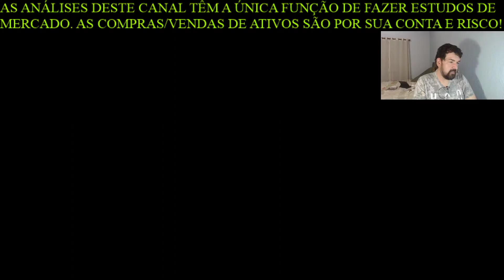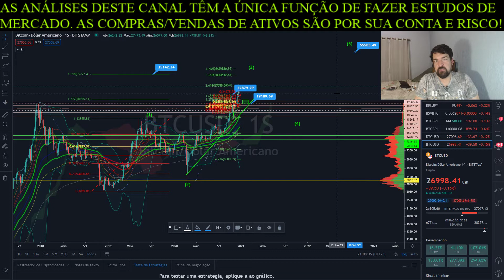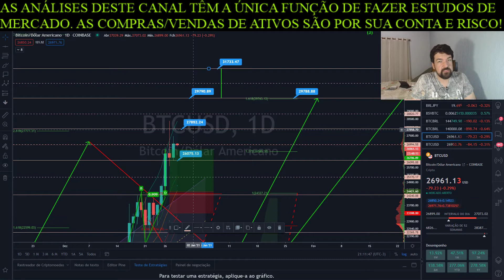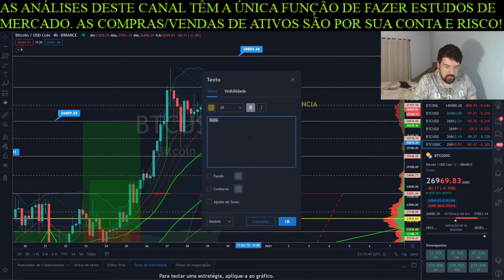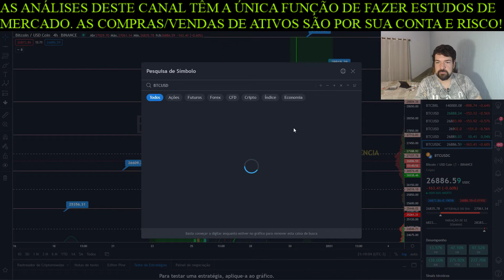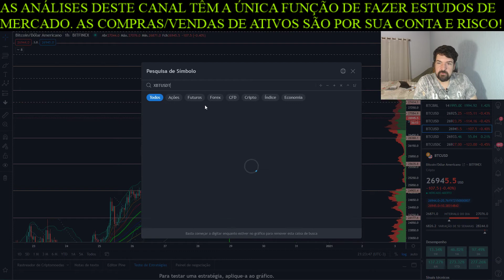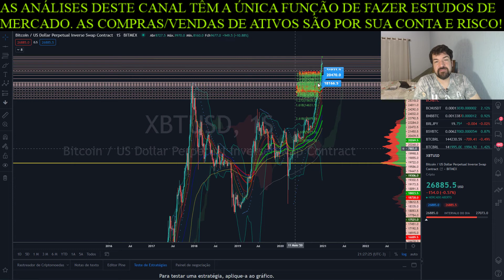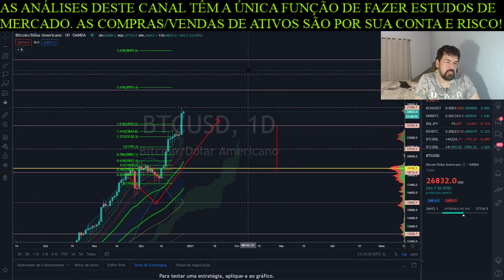O Rapaz do Bitcoin: 28/12/2020: Podemos buscar os 30k? Podemos superá-los? E os 35k, podemos ir lá?